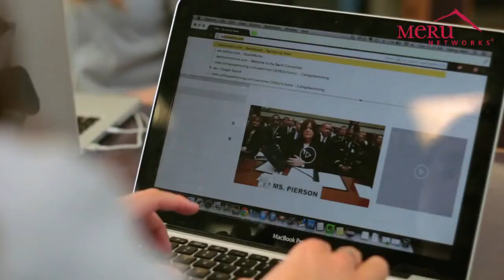Bishop O’Dowd High School Supports 1:1 Laptop Program with Meru's Wi Fi Network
Bishop O’Dowd High School in Oakland, CA is enhancing the educational experience for its students and staff with a campus-wide Meru Education Grade Wi-Fi network. The network supports a 1-1 laptop program for more than 1,100 students and 150 staff, many of whom use three or more mobile devices.